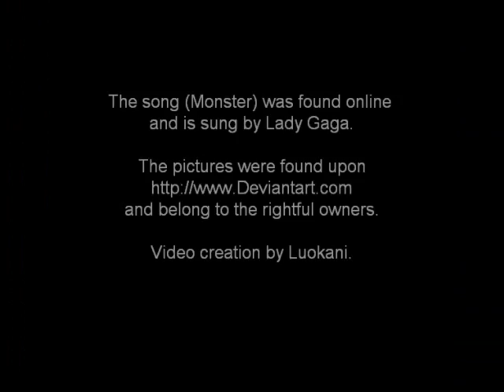Monster: A Kitsune Tribute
Flame this video and you'll feel the wrath of my imaginary Kitsune! ... Just kidding. But seriously, I do NOT appreciate the flames. Don't like. Don't watch.

But anyways, one day I heard my sister playing Monster by Lady Gaga one day, and then for some odd reason I thought of Kitsunes.. minus the fact that the go only after the liver (I think it's the liver at least?) and that they're supposed to be female kitsunes.

But otherwise, I thought it worked just fine. :) And yes, I do realize Renamon from Digimon is in there.. I'm too lazy to correct it now. :P

(Too lazy to even get the credits right too. xD)